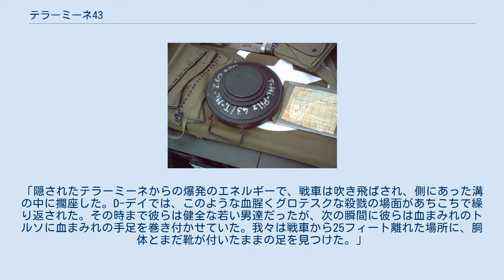テラーミーネ43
テラーミーネ43対戦車地雷 テラーミーネ43とはナチス・ドイツが第二次世界大戦中に投入した対戦車地雷である。
円形で鋼板製のこの地雷は、テラーミーネ42を簡易化したバージョンであり、より単純な量産技術を用いる事ができた。
 1943年3月から第二次世界大戦の終結まで、ドイツでは360万個以上のテラーミーネ43が量産された。
また、デンマークのM/47、フランスのモデル1948、ユーゴスラビアのTMM-1など、数カ国でこの地雷の複製品が生産された。
 テラーミーネの弾体は円形で、盛り上がった中央部に大型の感圧板が付いている。
地雷の側面には長方形の金属製携行ハンドルが付属している。
感圧板は信管孔の上に位置する。
信管孔はT.Mi.Z.42信管またはT.Mi.Z.43信管のどちらでも固定できる。
この地雷は感圧板を取り外し、信管孔に信管をねじ込み、再び感圧板をねじ込むことで作動可能状態となる。
信管孔の底部はPETN伝爆薬になっており、ドーナッツ形状をしたTNTの主炸薬によって周りを囲まれている。
地雷の側面と底面には、必要に応じて処理防止装置を取付けられる第二の信管孔がある。
またT.Mi.Z.43信管は一体型となった処理防止装置が標準装備されている。
信管が挿入され、所定の場所に感圧板がねじ込まれた時、脆弱な作動ピンが聞き取れる音を立ててパキッと断ち切られる。
この動作で処理防止装置が準備される。
その後、この地雷をどう解除しようとも、信管解除のために感圧板を取り外そうとすれば自動的にトリガーが起爆する。
 どの形式の信管が取付けられているのか判別不能であるため、テラーミーネから感圧板を取り外すべきではなかった。
テラーミーネ43には追加のティルトロッド信管も取付けることができ、これは側面の信管孔にねじ込まれた。
このタイプの信管を取付けた対戦車地雷は、装甲車両に多大な損害を与えることができた。
それはノルマンディー上陸作戦では実際に幾度も生じた。
1944年6月8日、M4中戦車が第1レンジャー大隊に同行して、グランカン・メジーにあるメジー陣地を攻撃した際、テラーミーネを踏んだ戦車は即座に破壊され、乗員全員が戦死した。
ジョン・ロバート・スローター軍曹はその場面を記述している。
「隠されたテラーミーネからの爆発のエネルギーで、戦車は吹き飛ばされ、側にあった溝の中に擱座した。D-デイでは、このような血腥くグロテスクな殺戮の場面があちこちで繰り返された。その時まで彼らは健全な若い男達だったが、次の瞬間に彼らは血まみれのトルソに血まみれの手足を巻き付かせていた。我々は戦車から25フィート離れた場所に、胴体とまだ靴が付いたままの足を見つけた。」